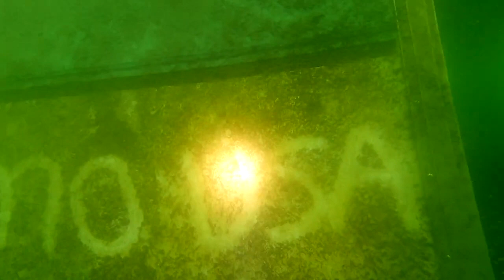Autumn Dive at Beaver SCUBA Park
Fall is in the air. Temp's are dropping as fast as the water levels. Surface temp 73, 66 degree thermal at 37ft., viz 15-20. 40min with a max depth of 45ft.
i know it's not my best video of the park. but, .. it was still a good dive.
2:12 drain-valve
3:15 vw beetle
5:22 drain-valve, again
6:50 mazda
7:35 tin-man
8:53 cesena body
9:27 sailboat
11:29 manequins
12:04 old pirate-ship, port side
13:41 old pirate-ship, starboard side. both masts have fallen :(
17:16 double-decker, port side
19:18 speed boat
20:37 double-decker, stern
22:03 double-decker, starboard side
24:25 speed boat